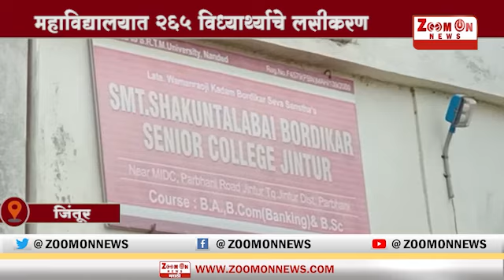Afternoon News 11 - 1 - 2022